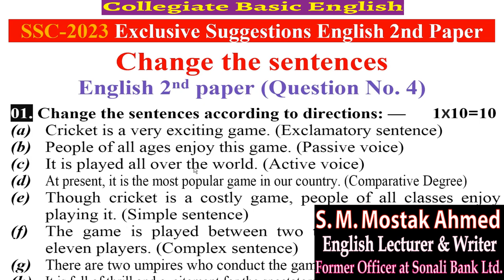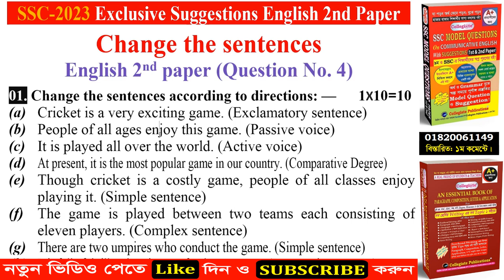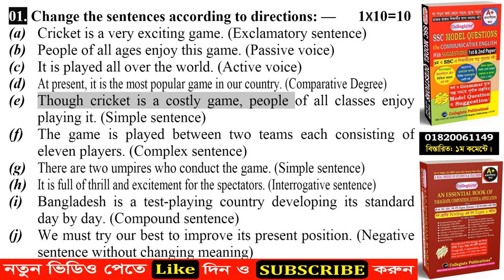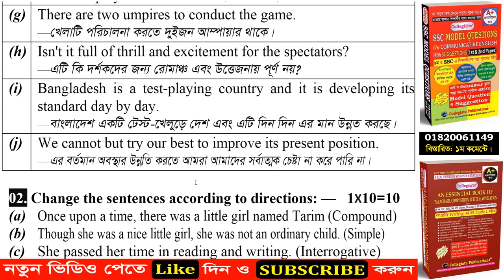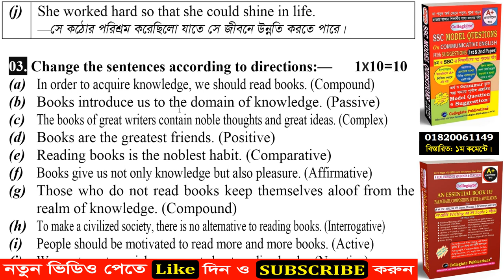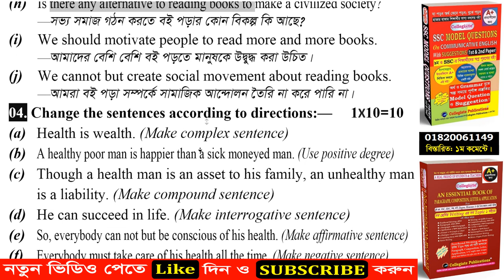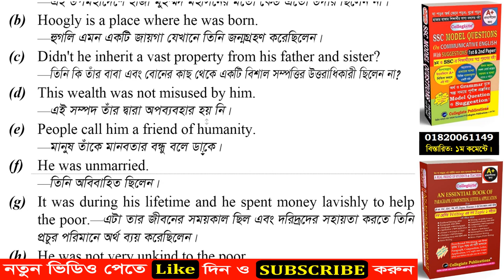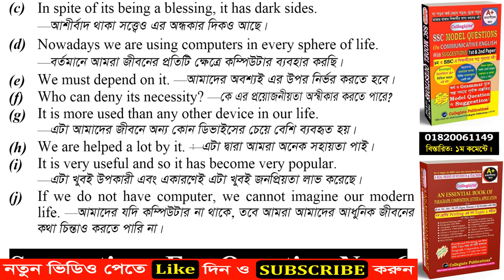SSC 2023 Suggestions For Changing Sentences | English 2nd Paper | Short Syllabus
Today I'll show you SSC 2023 Suggestions For Changing Sentences English 2nd Paper